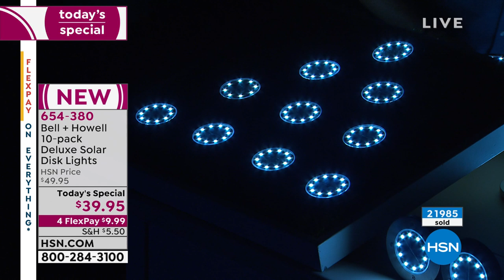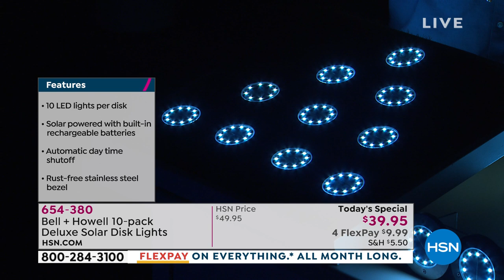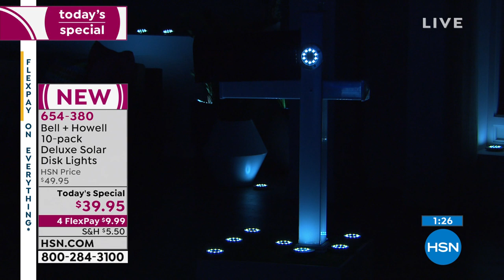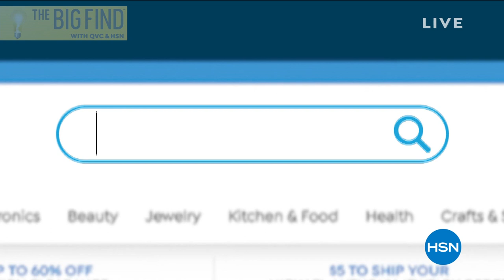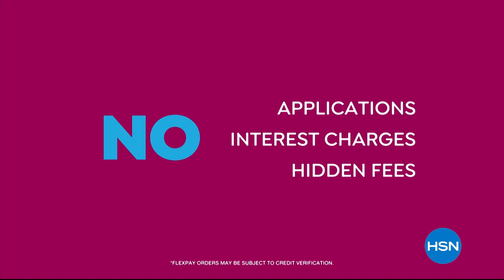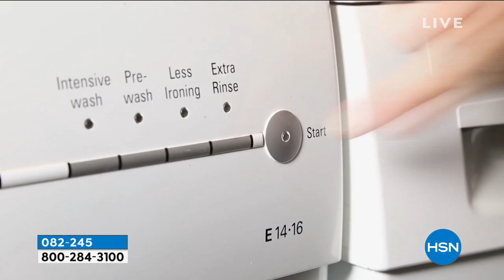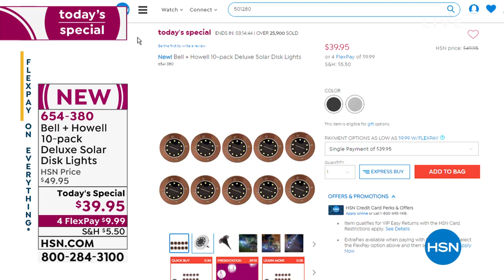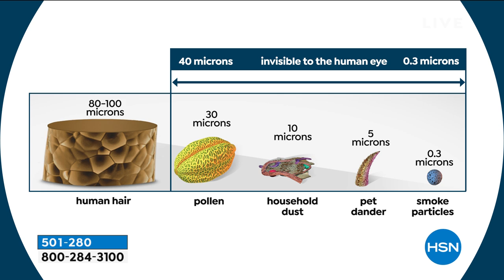HSN | At Home 06.19.2019 - 08 PM